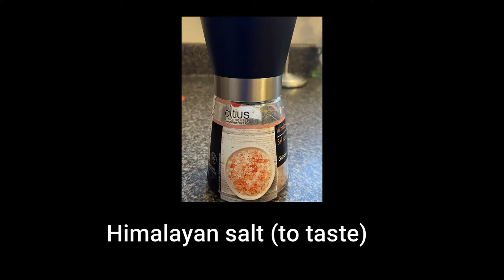Global Delights - Chicken Curry in a Hurry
Watch Anusha make 'Chicken Curry in a Hurry.'

Ingredients:
1 lb chicken breast, cubed
1 small red onion, chopped
3 cloves of garlic, chopped roughly
1 teaspoon grated ginger
2 tablespoons curry powder (your preference on brand and how spicy you want it!)
1/2 teaspoon ground cinnamon

2 cups coconut milk
1 cup chicken broth
Himalayan salt to taste
2 1/2 tablespoons coconut oil

Method:
1. Heat 2 1/2 tablespoons of coconut oil in a large pot over medium heat.
2. Add chicken and cook partially.
3. Add the onion, ginger, and garlic to the pan with the chicken. Give it a stir.
4. Add the curry powder and ground cinnamon. Mix well. Be careful not to   burn the spices.
5. Stir in coconut milk and chicken broth.
6. Add salt to taste.
7. Reduce heat and simmer, uncovered for 40-60 minutes until the chicken is tender and the sauce has reached your desired consistency.

Chef's note: Any curry powder will do. Feel free to add some chilli powder or cayenne to give it a bit of extra kick. You may substitute coconut oil with vegetable oil.